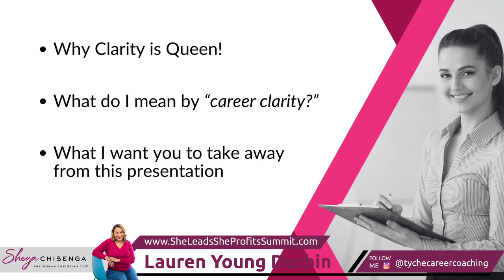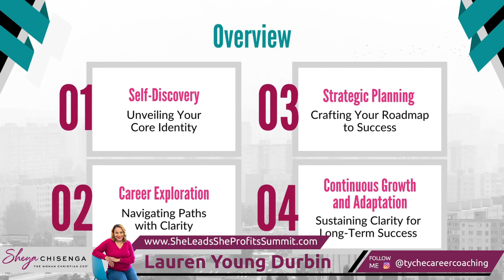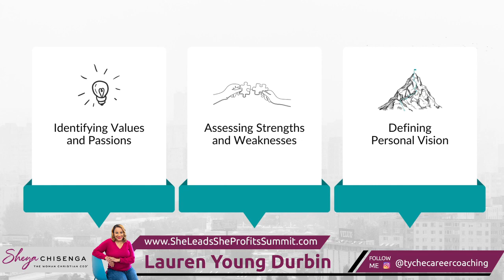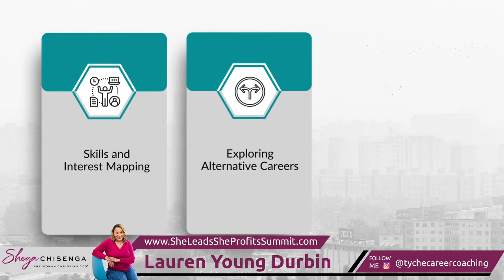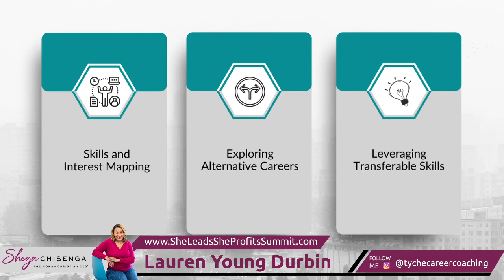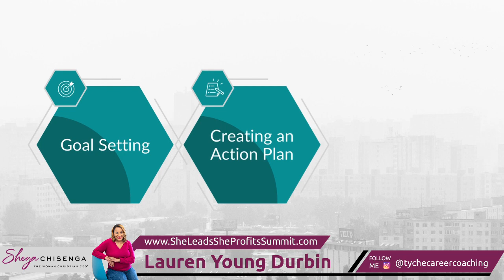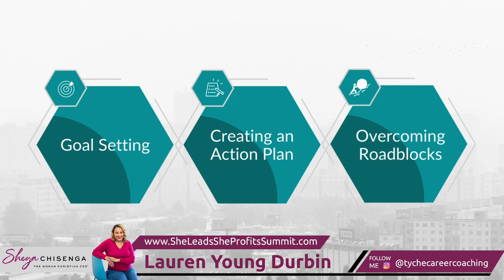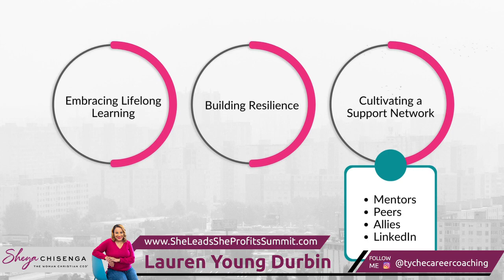She Leads She Profits 3-Day Virtual Summit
Calling All Women Speakers & Leaders!

I am honored to be a Virtual Keynote speaker at the She Leads She Profits 3-Day Virtual Summit – the ultimate platform for Women's Leadership, Speakers, and Business Profits, catering to both purpose-driven career women, speakers, and dynamic entrepreneurs.

Join our dynamic Facebook community dedicated to empowering women CEOs like you to harness the transformative power of speaking to lead, profit, and make a meaningful impact with purpose.

Don't miss out on this empowering journey!
Let's rise together to achieve greatness!